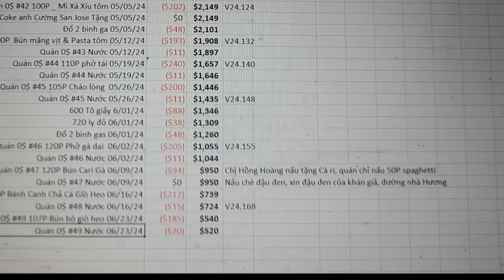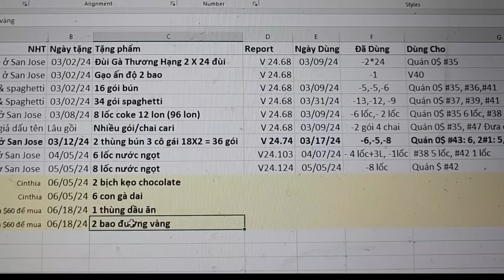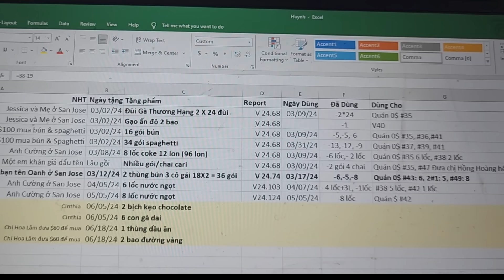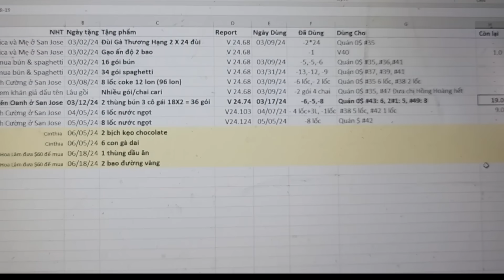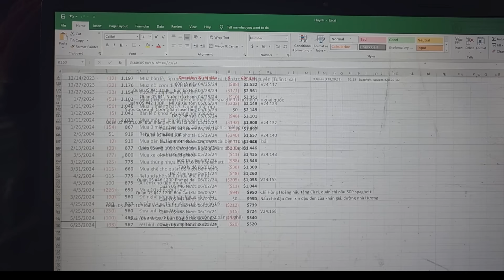24.175 _ Quán 0$ #49 Bún Bò Huế _ Người Huế Nấu Bún Bò Huế Ra Sao Nè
San Jose CA 06/23/24